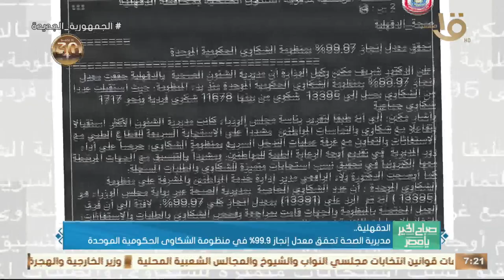افتتاح مشروع ري 50 فدانا في الغابات الشجرية بمحافظة الأقصر.. وأهم أخبار المحافظات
صباح الخير يا مصر | افتتاح مشروع ري 50 فدانا في الغابات الشجرية بمحافظة الأقصر.. وأهم أخبار المحافظات